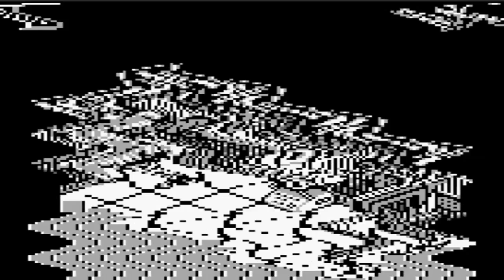Let's Play Monster Max [Deutsch] Teil 6 Verzweiflung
Mehr fällt mir zu dem Part nicht ein.